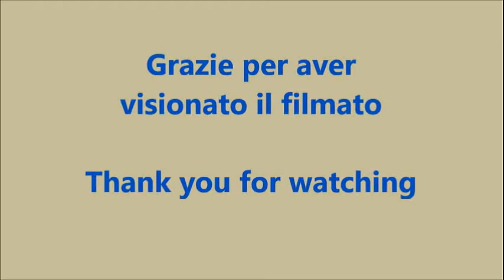clockmaking - pendoleria.com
costruzione di un orologio realizzato con  ingranaggi recuperati da una parigina - Parte 3